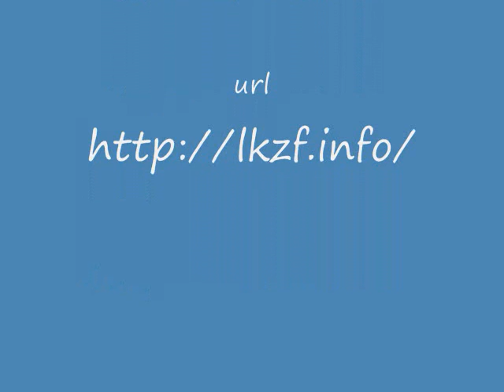Painting a banana